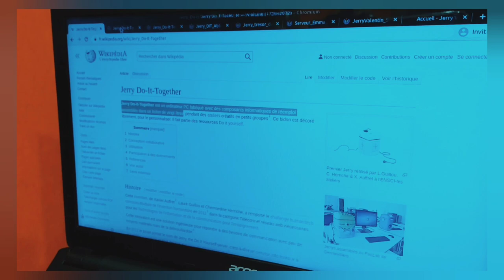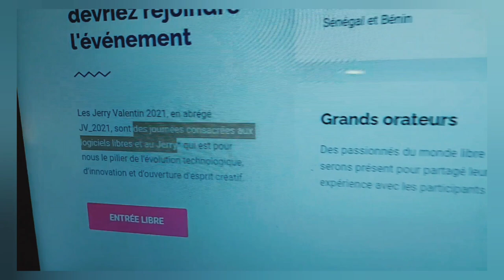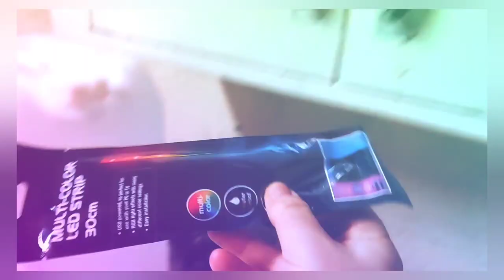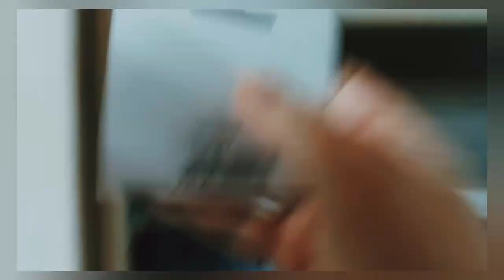☝ Un ordinateur dans un bidon ❗ Je crée mon Jerry 👉 Jerry Valentin 2021 👍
Merci, et à bientôt ailleurs 🤙

🔀 La deuxième vidéo sur PeeTube (j'avance... un peu), est disponible

🔀 La quatrième vidéo sur PeerTube, (mon Jerry est fini) c'est

🔀 La cinquième vidéo sur PeerTube, (le Jerry reçoit Emmabuntüs) c'est